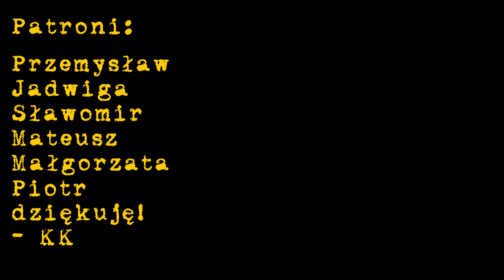106. Sentymentalny Pęzioł & wymagający Karnkowski: Powodziowy zamordyzm i zakaz krytyki artystów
Podsumowanie spraw bieżących z Ludwikiem Pęziołem (podcast @RadykalnyPasywista ). O tym, przed czym ostrzega Jacek Żakowski teraz i sześć lat temu; o powodzi i jej skutkach wizerunkowych; o tym, kto wzrusza się nad odgrzewanym kotletem. Zapraszamy!

Każdy odcinek to kilka godzin pracy. Jeśli to co robię, uważasz za wartościowe, możesz podzielić się linkami w mediach społecznościowych i wesprzeć moją działalność poprzez serwisy Suppi (jako jedyne nie zgarnia prowizji!) i BuyCoffe
dziękuję

Z Mikołajem Januszem czyli Jaokiem rozmawiamy o wiecu Tuska, który został bardzo ciekawie pokazany na Pycie; zastanawiamy się nad woltą części dawnych zwolenników Platformy i szukamy związków między wtorkowymi protestami a ujawnieniem dziś przypadku zatrzymania żołnierzy przez ŻW. Znajdujemy też plusy totalnej inwigilacji